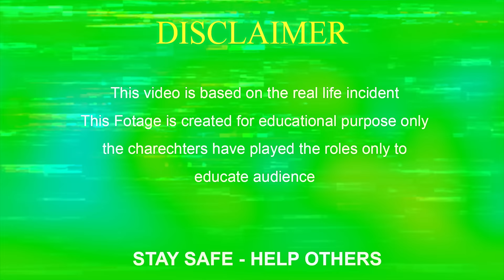AFFAIR WITH COPS WIFE 😱| Housewife Romance In Front Of Drunken Husband | Awareness Video | Eye Focus